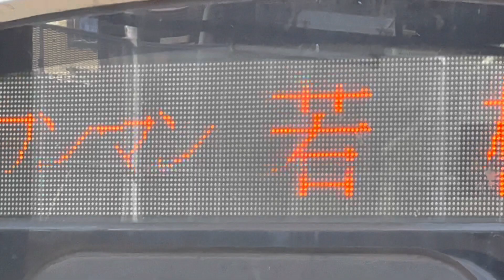若松線819系普通列車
若松線本城駅を発着する若松行きの819系の普通列車です。

登録ボタン右横にのベルマーク通知をオンにしておくと、
最近は平日（月曜日〜木曜日）は22時を目処に1〜5本あげております。
たまに鉄道以外関係の動画もあげます。
土日、祝日、長期休み（夏休み、冬休み、春休みなど）は不定期です。

I was informed that I posted the video,
Recently, on weekdays (Monday-Thursday), we are giving 1 to 5 bottles around 22:00.
Occasionally, I will give you videos related to things other than railways.
Saturdays, Sundays, national holidays, and long vacations (summer vacation, winter vacation, spring vacation, etc.) are irregular.
* The new coronavirus vaccine has been inoculated three times.
* We are taking pictures to prevent infection with the new coronavirus.